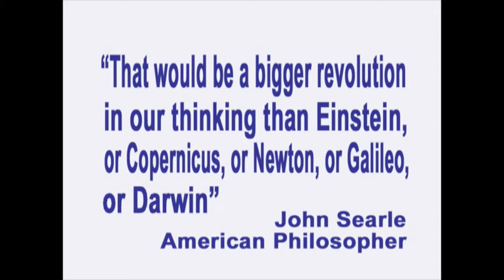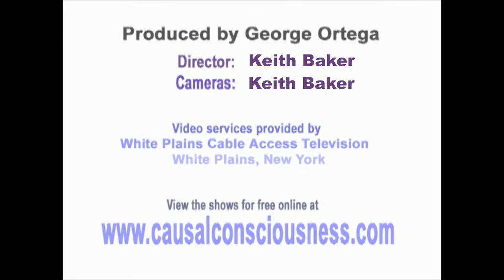201. Free Will, Atheists and God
This episode of Exploring the Illusion of Free Will, produced and hosted by George Ortega, with special guest Nick Vale, was recorded on April 29, 2016.

A free pdf of my book Free Will: Its Refutation, Societal Cost and Role in Climate Change Denial can be downloaded at

To join us as a host or guest on our new podcast Free Will, Science and Religion, visit our wordpress site

Download a free 24 minute full version of music used in the opening sequence titled “Things Don’t Just Happen through CD Baby